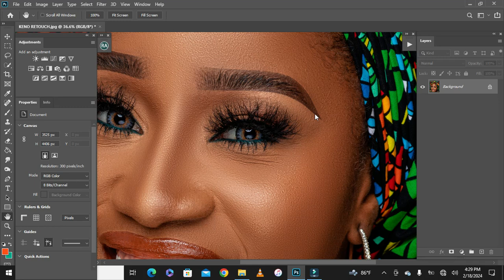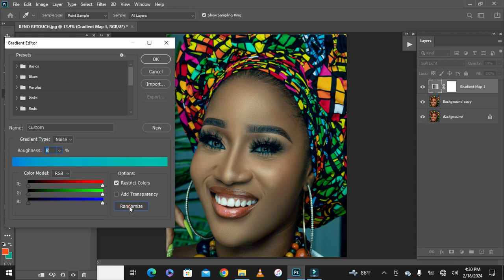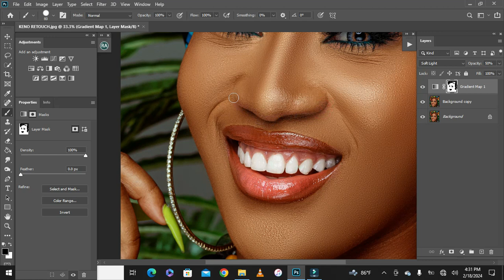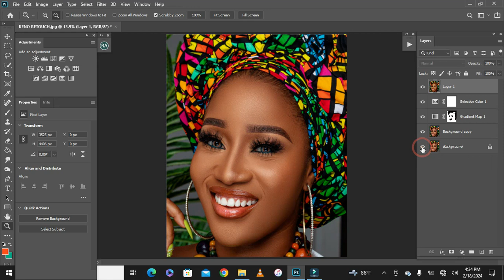Hidden Color Gradind Generator In Adobe Photoshop